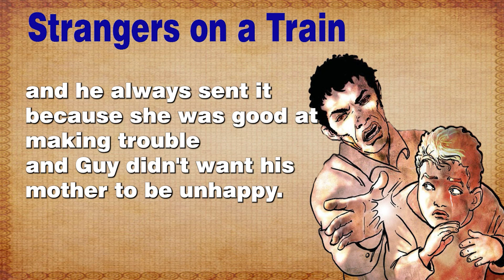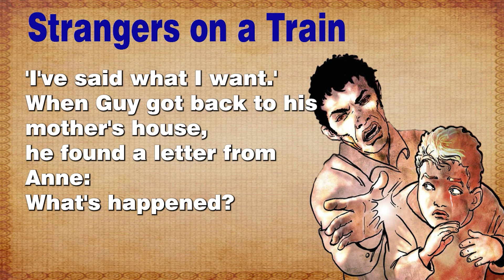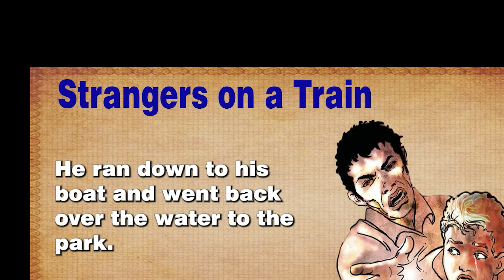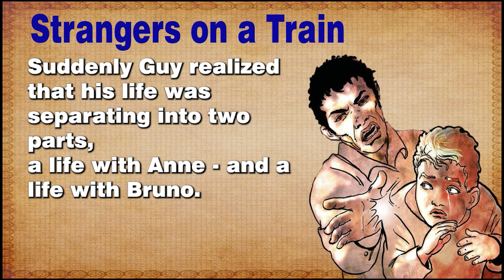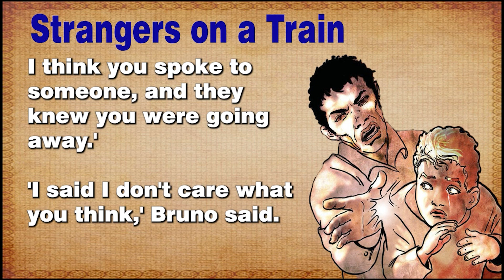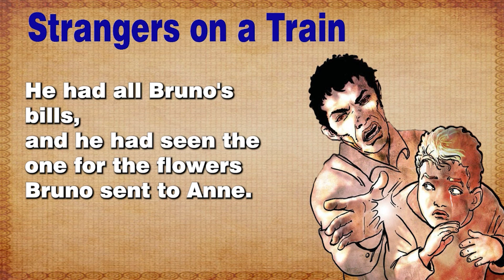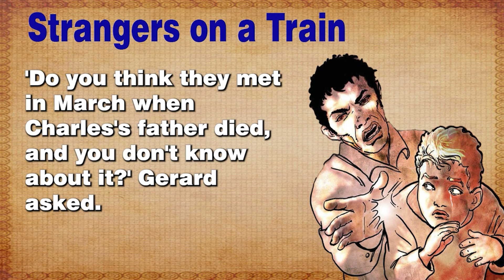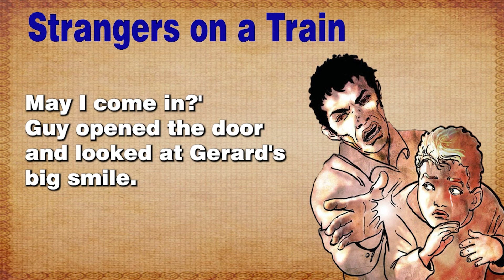Learn English through Story - Level A1 | Strangers on a Train | IELTS Practice | English Story (44)